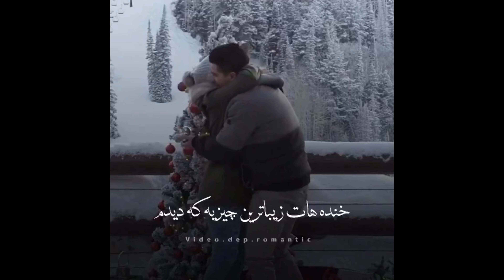هم زفیقمی هم عشقم ازت معرفت دیدم (WhatsApp Status)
Top Apps Tech provide هم زفیقمی هم عشقم ازت معرفت دیدم (WhatsApp Status).